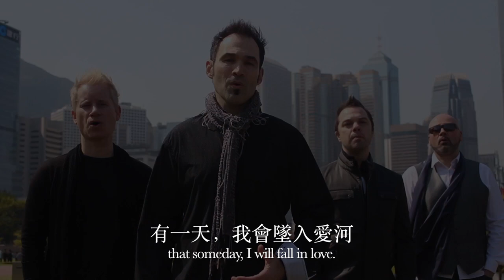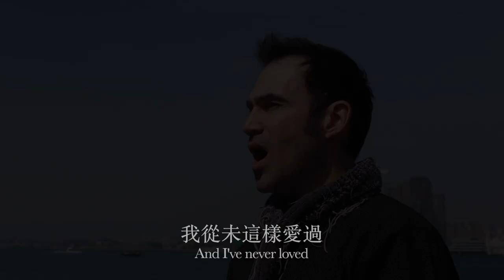Ikaw (You) - Metro Vocal Group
We would like to wish you all a very Happy Valentine's day. Please enjoy our latest Tagalog music video, "Ikaw".

Special Thanks:
Yeng Constantino
Moment of Love
King’s Production
Annmarie Leung Thornton
Yuki Ip Po Ching
Meng He
Megan Berger
Jen Bautista